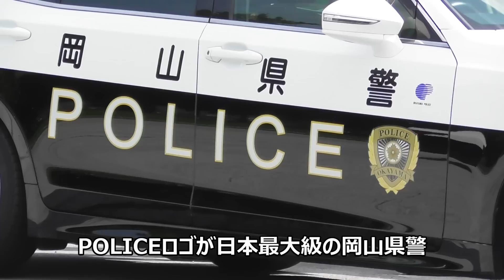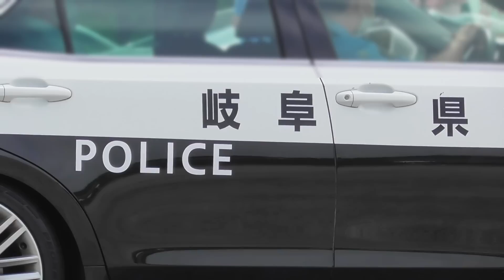全国警察パトカーが東京に大集結!! 意外と知らない道府県警ロゴを徹底比較!! Police cars from all over Japan gather in Tokyo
国葬警備のため東京に集結した全国道府県警のパトカー。各地のパトカーが一堂に会するのは滅多にない機会！そこで各警察の文字表記やフォントなどを徹底比較してみました！手書き文字の熊本県警など、同じようで意外と異なる各県警パトカーのデザインをご覧ください！
Police cars from all over Japan gather in Tokyo